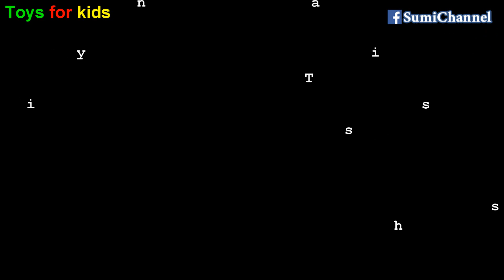Đi Học Về Thì Ăn Món Gì | Cùng Bé Sumi Và GoldSea Ăn XÚC XÍCH LẮC HEO CAO BỒI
2 bé Sumi và GoldSea đều thích ăn xúc xích lắc Heo cao bồi. Các bạn đã được ăn chưa? Hãy cùng ăn với anh em nhà Sumi nhé.
Để xem thêm nhiều video thú vị khác xin mời các bạn ghé thăm TRANG CHỦ